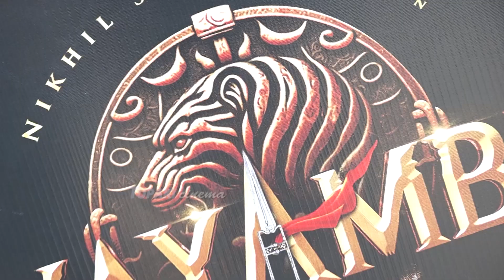Swayambhu Movie Opening Video | Nikhil Siddhartha, Samyuktha Menon | RaviBasrur, AlluAravind DilRaju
WATCH HERE: Swayambhu Movie Opening Video | Nikhil Siddhartha, Samyuktha Menon | RaviBasrur, AlluAravind DilRaju